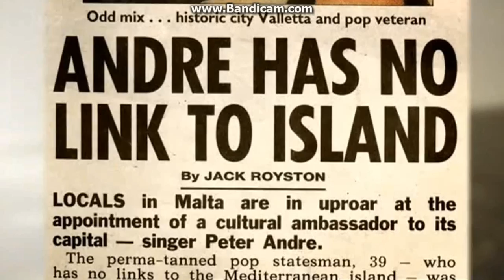Peter Andre My Life - Series 4 Episode 3 - Part 2